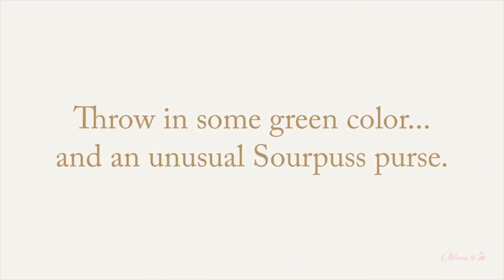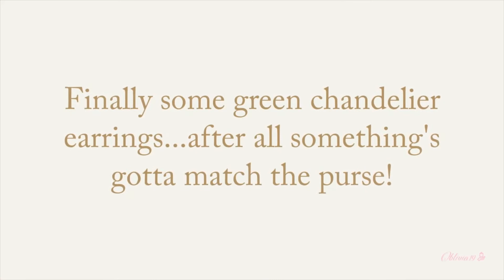Casual Winter Outfit 2020 | Winter Fashion Look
Over sized sweater, stretchy leather pants, cute boots, great purse and beautiful earrings.  Check, check, check n' check. A cute casual outfit for your review.  Comfort doesn't have to be frumpy.  You can be casual and sexy at the same time.  I love the pops of green that pull together this outfit.

If you like any of these items, they are available from Amazon.